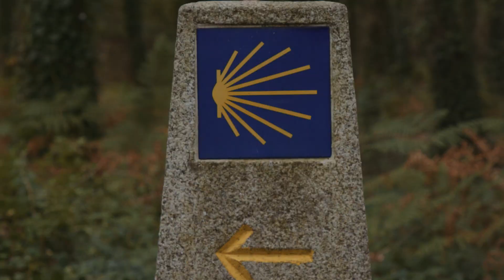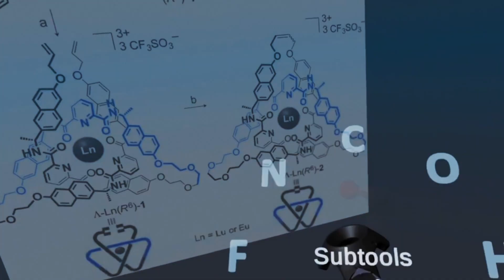At the end of The Way... CiTIUS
Meet David Glowacki, our new ERC Consolidator Grant. David is a cross-disciplinary researcher, artist, author, and activist with interests spanning computer science, nanoscience, aesthetics, cultural theory, & spirituality. He has done a lot of work in VR applied to interactive scientific simulation and visualisation. He founded a research group called the ‘Intangible Realities Laboratory’ (IRL) who carry out open source research and software development at the immersive frontiers of scientific, aesthetic, computational, and technological practice.